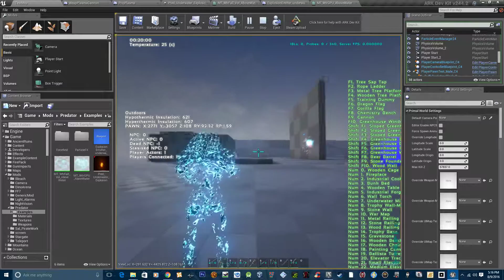pred test with plasma Cannon